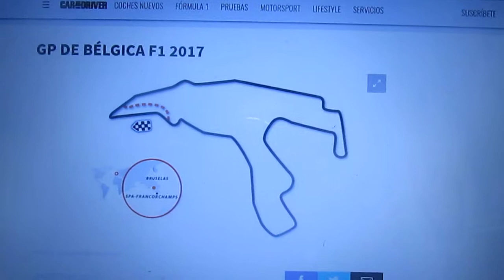Previa GP de Bélgica 2017 de F1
Una breve previa de lo que será el primer GP de la segunda mitad de la Temporada 2017 de la F1 que se correrá en el clásico trazado de Spa Francorchamps